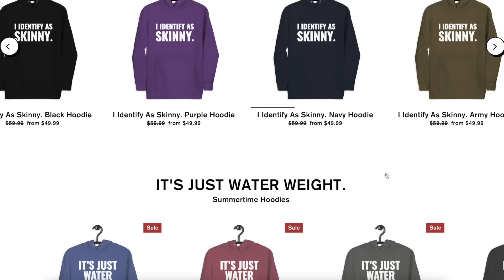Celebrating Our 700 Pound Milestone.... McDonald's Mukbang